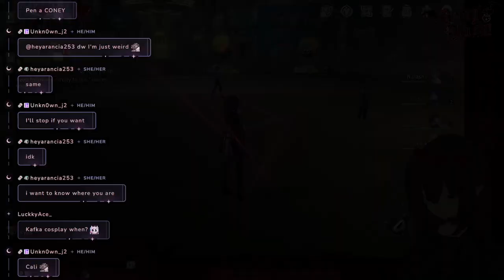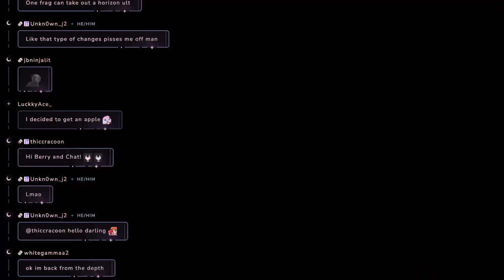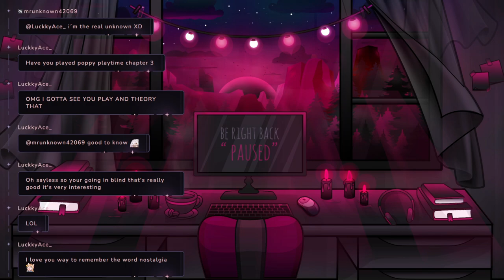【02/16/2024】🦇Cozy Penacony Friday!🦇【Berry】